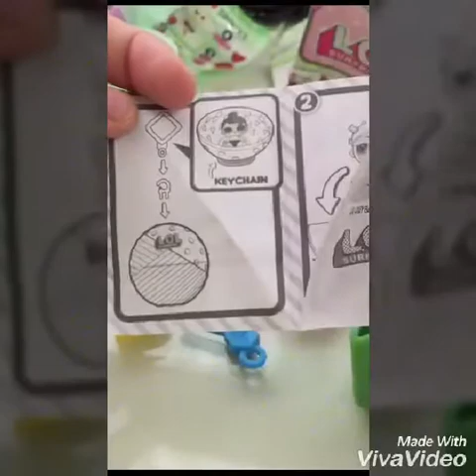ไข่ LOLOLOL ตัวการ์ตูนน่ารัก กินน้ำได้เล่นได้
ของเล่นใหม่สำหรับคุณหนูๆ ที่ชอบ เซอไพร์จร้า